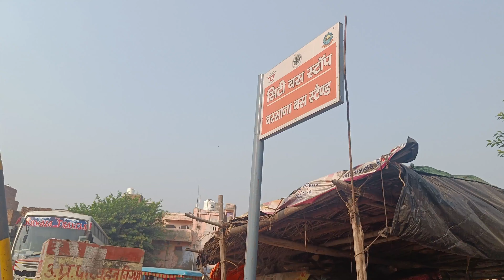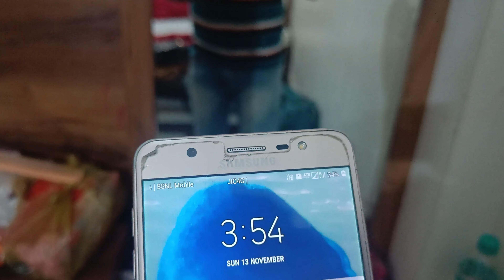Barsana Travel Guide | Barsana Budget Tour | Radha Rani Mandir | Kirti Mandir Visit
vrindavan to barsana
vrindavan to barsana distance
vrindavan to barsana bus
vrindavan to barsana radha rani temple
vrindavan to barsana electric bus
vrindavan to barsana dur hai
vrindavan to barsana ac bus
vrindavan to barsana
vrindavan barsana mandir
vrindavan barsana tour
Vrindavan barsana status
vrindavan barsana song
vrindavan barsana live
vrindavan barsana video
vrindavan barsana dikhao
barsana
barsana vrindavan
barsana kyu jate hai
barsana places to visit
barsana kaha dur hai
barsana mile
barsana radha rani temple
barsana live
barsana song
barsana wali radha
barsana tour
barsana kha door
barsana mandir
barsana mile bhajan
barsana mandir timing today
kirti mandir barsana
kirti mandir
kirti mandir aarti
kirti mandir porbandar
kirti mandir barsana status
kirti mandir kahan per hai
kirti mandir status
kirti mandir vadodara
kirti mandir bhajan
Kirti mandir live
kirti mandir barsana night
kirti mandir ke darshan

Travel guide
day 1
Aap Mathura Phonchoge

Auto lena varindavan tak

30-40 Per Bande k hisab se leke jaate hain

4:30-5 Bhe mandir khulenge ..

Sbse pehle jaana Isckon Temple
Prem Mandir
Or wahan ki market

2nd day
Saturday ko
Subah jana 8 bje

Main Mandir

Banke Bihari Ji
Radha Vallabh
Radha Damodar
Nidhivan
Tattiya Asthan
12 bje tak mandir k darshan kro fir 12 se 4 rest krna yaa market ghumna Banke Bihari mandir k bahr vaali ...

Shaam ko aap jaa skte ho Yamuna ji or wahan ki aarti darshan krne

3rd day
Sunday ko aap jaa skte ho barsana

Bus jaati hai

Barsana mei aap aadha din raho sunday ko

Pehla jaao radha raani k mandir fir jaao Kirti mandir ..

Vapsi time shaam ko varindavan me enter hote hii vaishno mata ka mandir hai wahan jaao

Or vaps aao room mei

4th day
Monday jaao aap mathura  8:30 bje

Janambhoomi dekho wahan

Or vapsi kro station se

Thanks
VarinderRvlogs